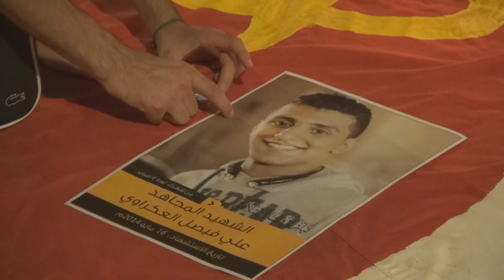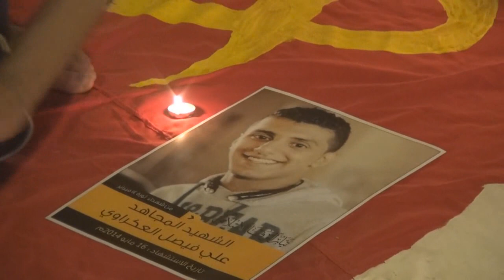مرثية في حق الشهيد علي فيصل أثناء تجمع جماهيري في سترة 17/5/2014 Bahrain